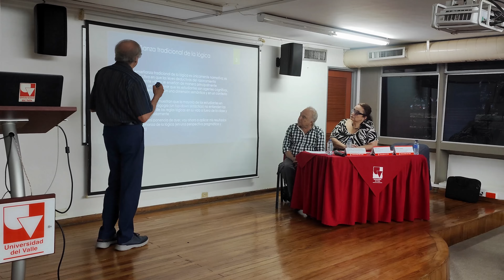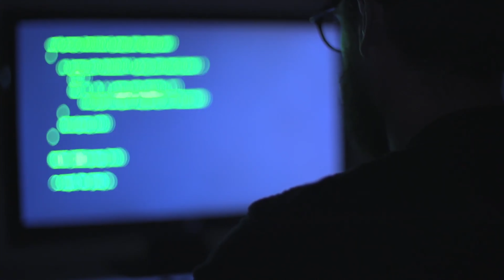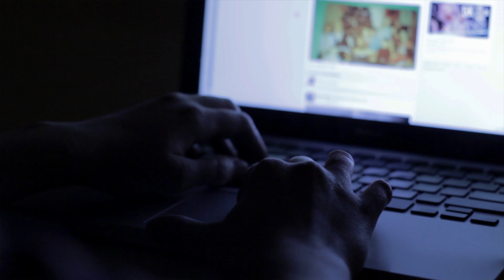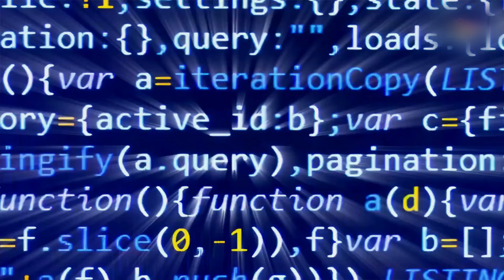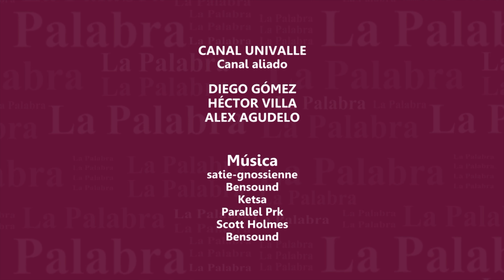La filosofía en el tiempo de la inteligencia artificial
El Departamento de Filosofía de La Universidad del Valle realizó el Coloquio en Lenguaje, Cognición y Hermenéutica, en el que participaron pensadores de universidades de México, Argentina, Canadá y Colombia; el coloquio fue el escenario para reflexionar en torno a problemas contemporáneos asociados principalmente a la inteligencia artificial y los modos en que ésta transforma la vida y las relaciones de los seres humanos e n diversos ámbitos